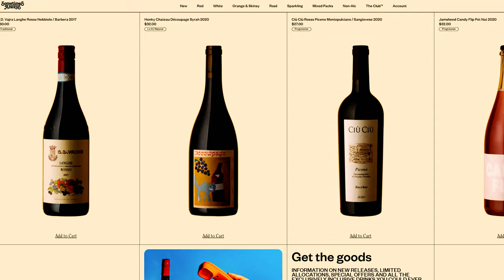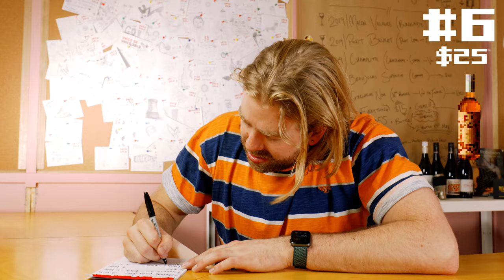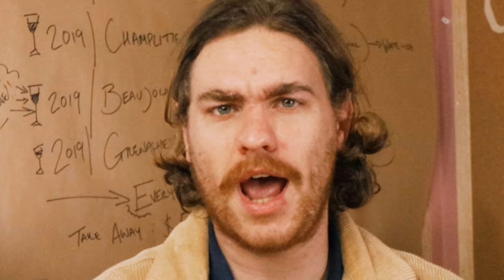A White Wine That Tastes Like Vanilla Ice Cream? | Blind Wine Reviews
Let's delve into the seriously rad and left of centre white wines that ya'll should be cramming into that shopping cart this week!

Wine #1: 2019 Cantina Giardino Fra Falanghina

Timestamps:
00:00 - Introduction!
00:27 - Wine #1: 2019 Cantina Giardino Fra Falanghina
01:22 - Wine #2: 2020 Frankland Estate Poison Hill Riesling
02:15 - Wine #3: 2019 Corymbia Chenin Blanc
03:12 - Wine #4: 2020 Luke Lambert Crudo Chardonnay
04:06 - Wine #5: 2019 Patrick Sullivan Waterskin Field Blend
05:04 - Wine #6: 2019 Vanita Grillo
06:19 - Big Reveal / Group Chat

5 Adelaide Terrace
St Marys
SA, Australia